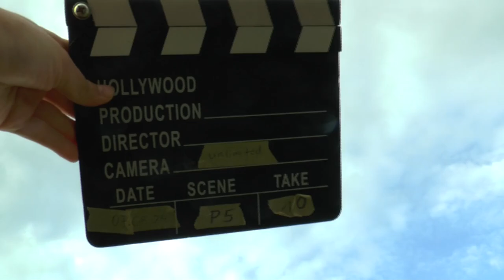WGAC2024 P5 10 Moritz Kirchberg 3rdUnk